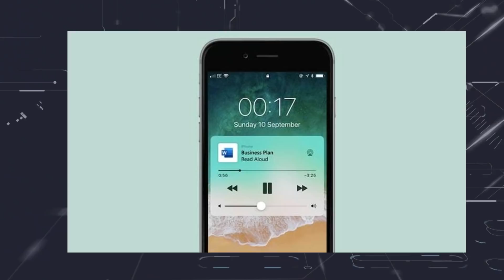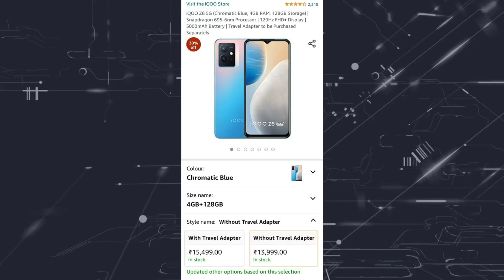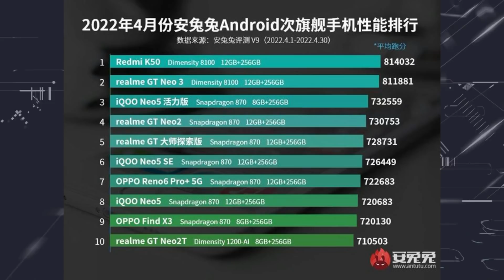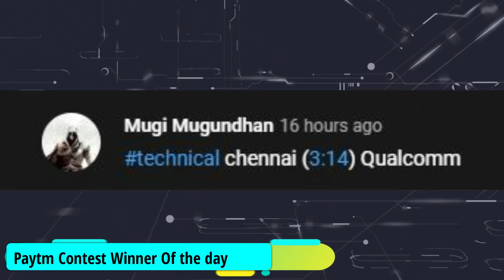Amazon Summer Sale Offers, Redmi Note 12 Pro /Pro + Launch, Iphone New Feature, Vivo X80 Display#825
Don't Miss.

Time Stamps
00:00 Introduction
00:40 5G vs 4G report revealed
01:41  iPhone Users new feature
02:34 Amazon Summer Sale revealed
03:47 5000/- Cashback offer for Vivo V23e
04:21 Vivo X80 Launching Soon to India
05:05 Antutu reveals Top 10 powerful smartphone list
05:41 Apple Watch 8 Info Revealed
06:18 Qualcomm 2 New Flagship Chipset coming soon
07:11 Redmi Note 12 series China launch

1. வீடியோவைப் பாருங்கள், போட்டிக்கான கேள்வியைக் கவனியுங்கள்.
2. Comment boxல் இது போன்ற முறையில் பதில் எழுதவும். (time stamp) (answer)
3. உதாரணத்திற்கு பதில் Android என்றால், நான் வீடியோவில் 2.02 நிமிடங்களில் சொன்னேன் என்றால். technicalchennai (2.02) (android) Type like this.
4. comments மூலம் வெற்றி தேர்வு செய்யப்படும்.
5. Winnerக்கு Paytm பணம் Rs 100 அல்லது பரிசு ரசீது (gift voucher) கிடைக்கும்.
6. இதில் பங்கேற்கவும் (Paytm contest)மற்றும் வெற்றி பெறவும்.